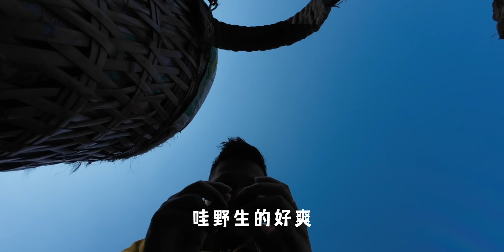偷偷告诉你，重庆马尿水除了瀑布，还有一个超出片的宝藏地